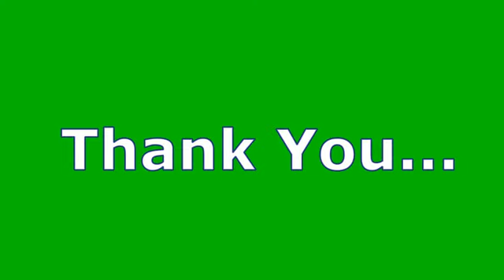Fr. Aji Puthenpurackal. Short Thought. Luke 18: 31-34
4 April 2019. Lenten Thoughts